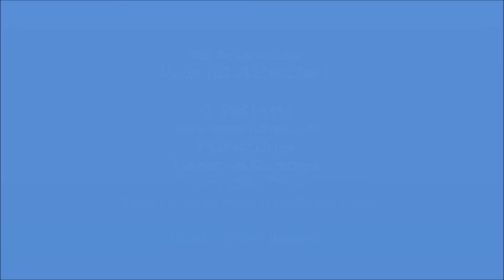Oscar Hotel Aswan فندق اوسكر اسوان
فندق اوسكر اسوان Oscar Hotel Aswan
اسوان  - فنادق اسوان - أسوان - رحلات اسوان -  فنادق اسوان واسعارها - فنادق اسوان 3 نجوم
 - عروض فنادق اسوان - nile hotel aswan - aswan hotels - extra trips
 - شم النسيم - عيد الفطر - عيد الاضحى - اجازة نصف العام
يوفر فندق Aswan's Oscar غرف مكيفة مع حمام خاص. ويحتوي على مطعم وبار في الهواء الطلق بار ومطعم للوجبات الخفيفة. وتتوفر مواقف مجانية للسيارات ويتمتع الفندق بموقعه المركزي حيث يبعد مسافة 1.5 كم من محطة قطار أسوان.